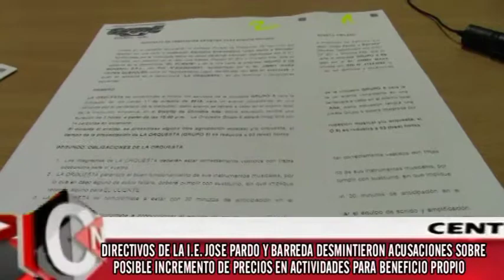7 CONFERENCIA PARDO SERENATA